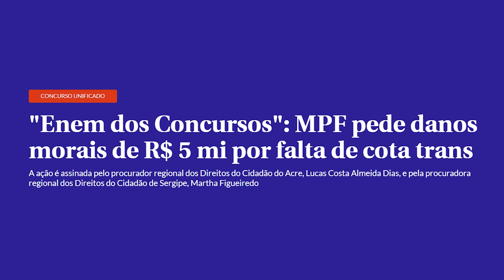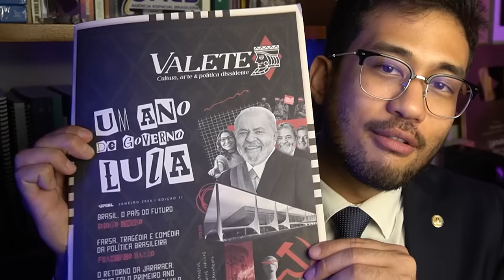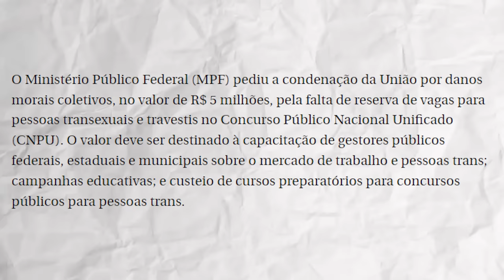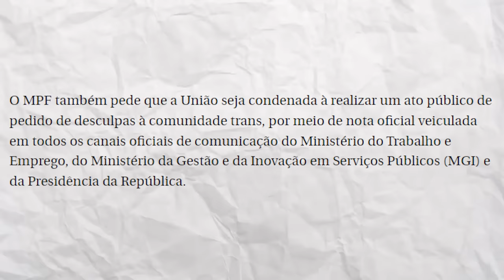MPF denuncia LULA por falta de COTA TRANS!